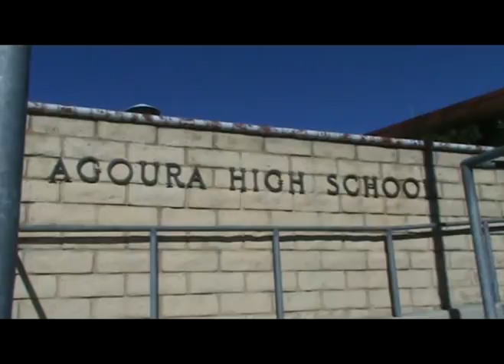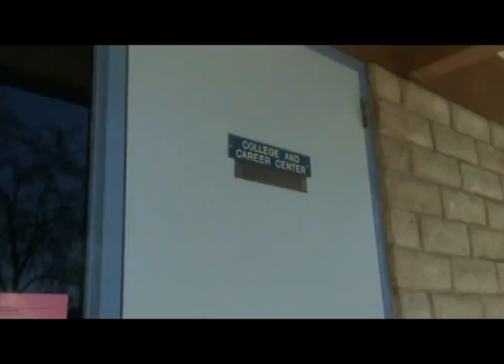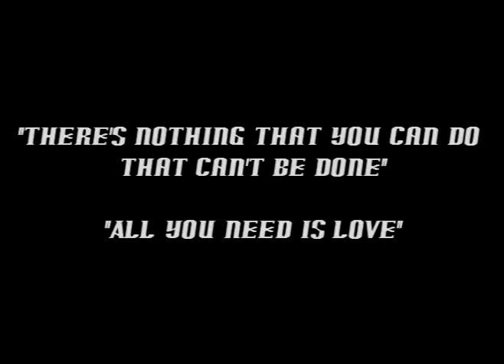The Soda Can Cap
Any ordinary thing can take you anywhere; All you need is Love